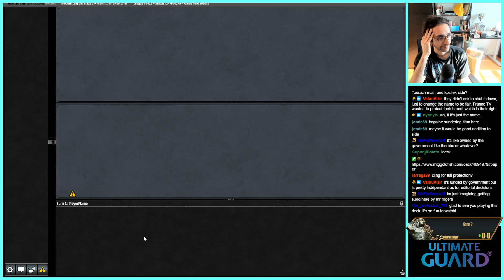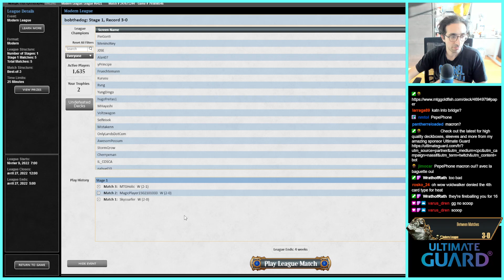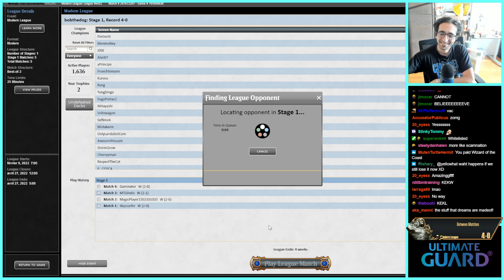Trounce them with Tourach | Mono Black Coffers | Modern | MTGO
Match Timestamps:
00:00 Round 1
16:19 Round 2
34:10 Round 3
57:52 Round 4
1:06:31 Round 5